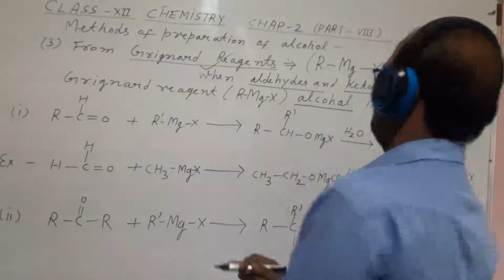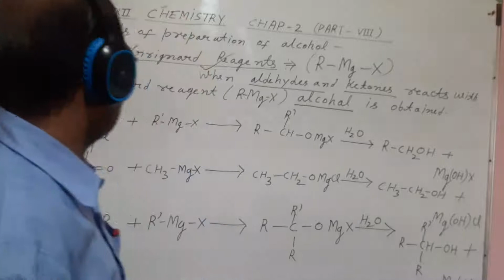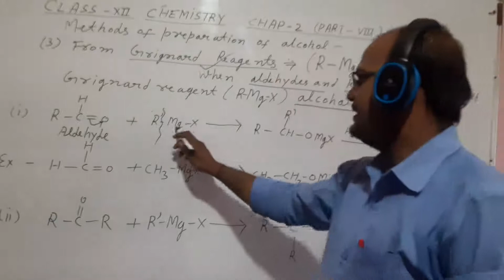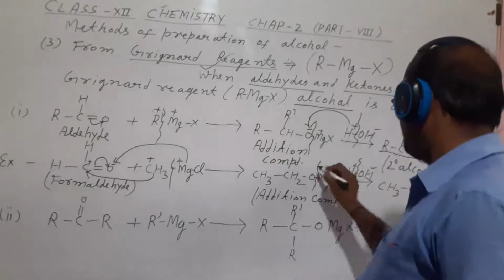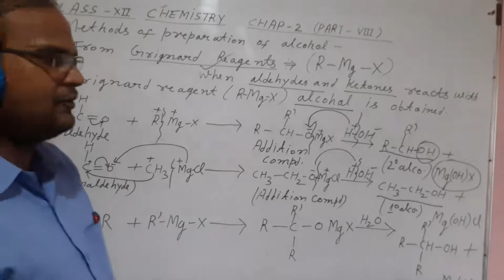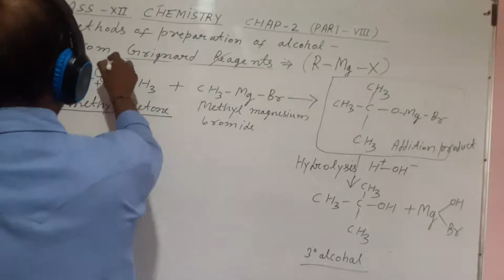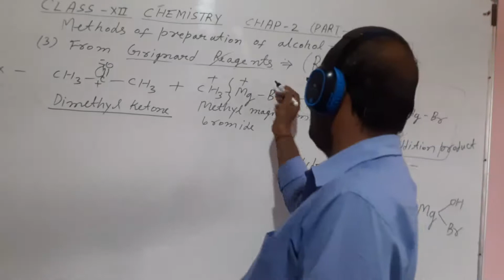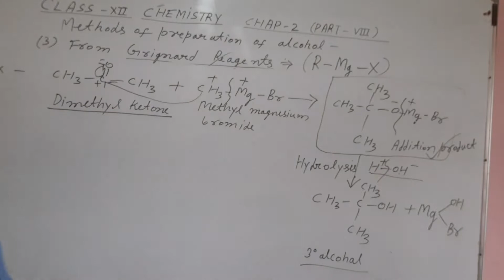CHEMISTRY CHAP 2 PART 09 CLASS 12TH